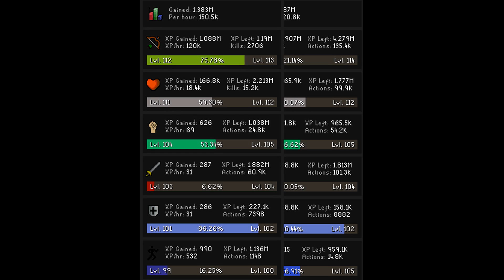The Champion's Cape #4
The quest comes to an end.

Feel free to check them out. Plenty of tips and guides on how to make some extra GP!

In this video I try out a money maker from the OSRS Wiki for an hour just to see how much I can truly make. I'd love to get some feedback from you guys on which money maker you want to see me do next. Leave it down in the comments below!

Feel free to breathe some life into the clan chat: Lawliet